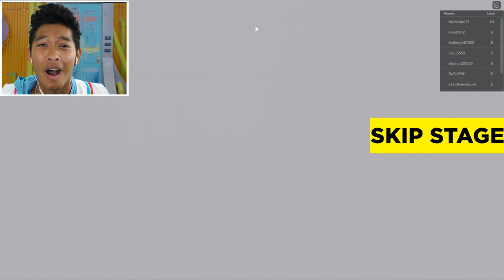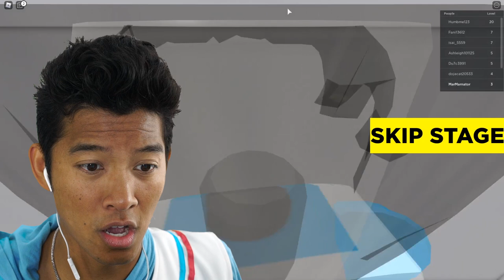ESCAPE THE EVIL WATER PARK OBBY! Roblox SUMMER in MarMar Land!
EXPLORERS! It's SUMMERTIME! Can MarMar escape the EVIL WATERPARK obby and get to enjoy a nice day at the pool?